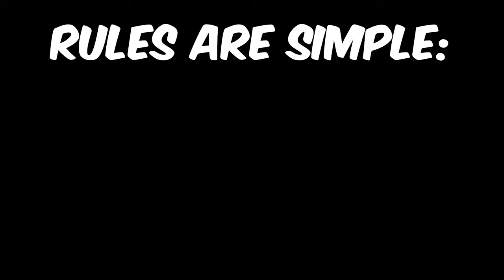One Line Drawing for 3 Hours Straight!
I made a drawing using one continuous line for 3 hours straight!